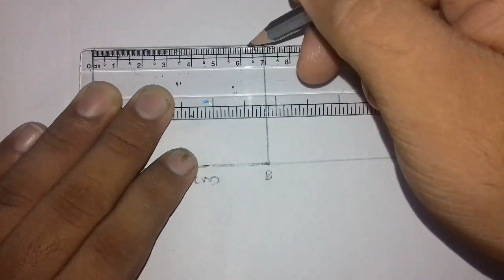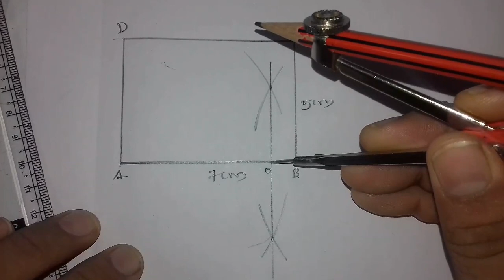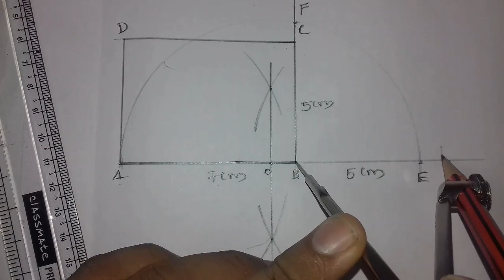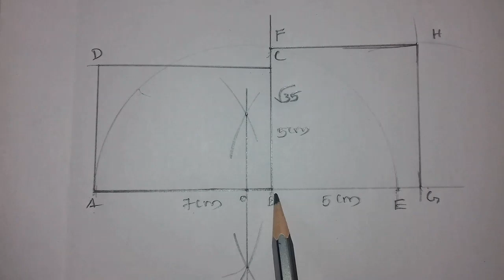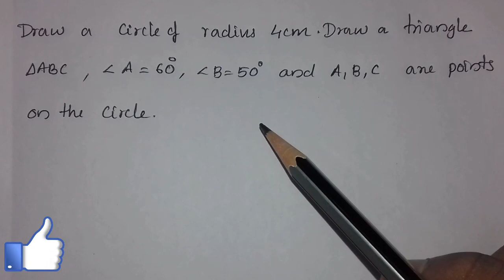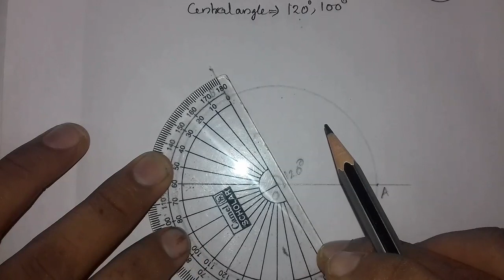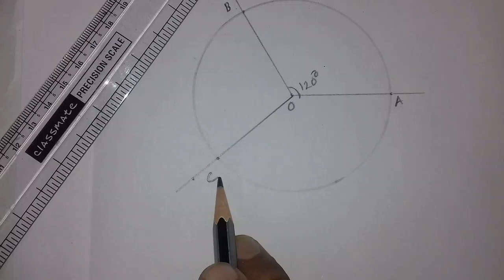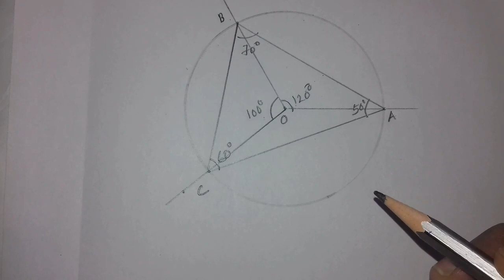SSLC REVISION (2 IMPORTANT CONSTRUCTIONS)